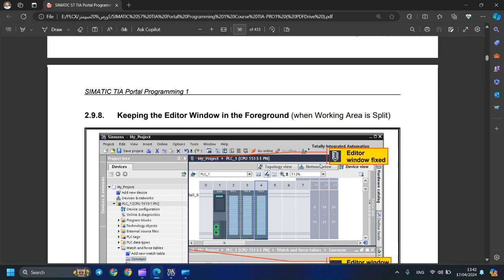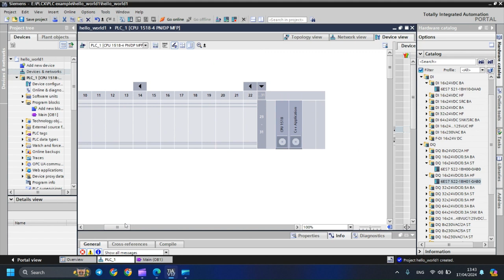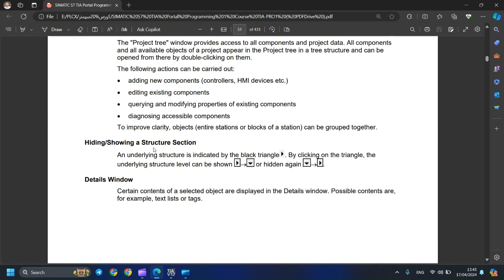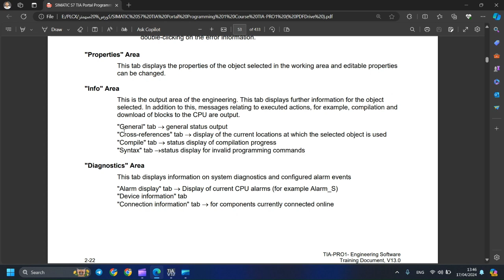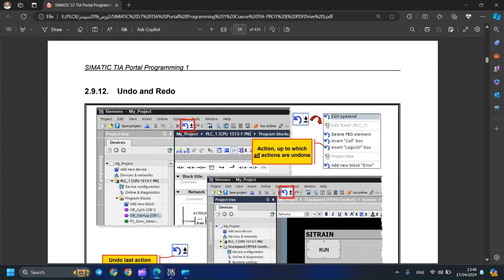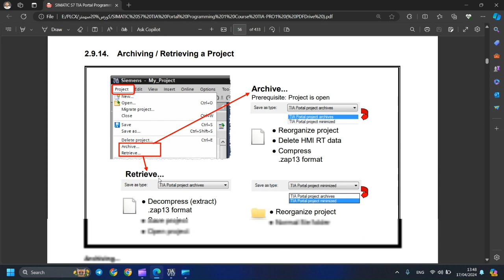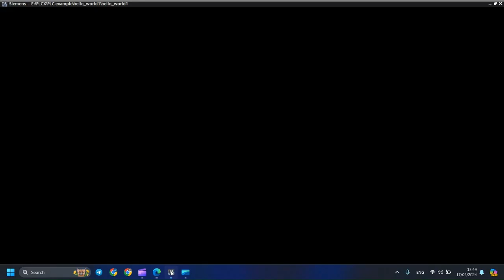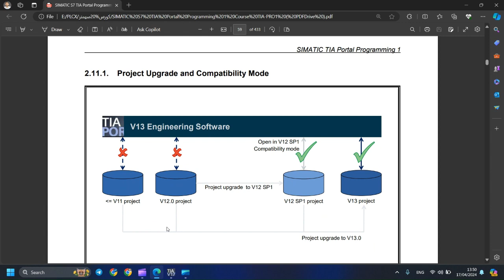كورس ال PLC من شركة سيمنز فيدوا رقم 9 / الفصل الثاني